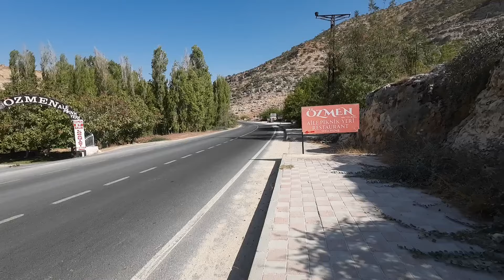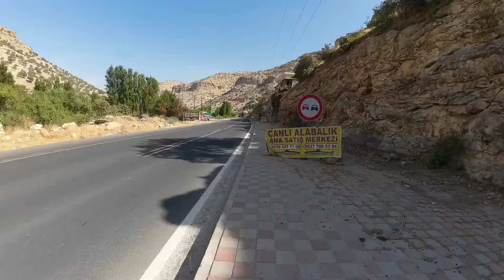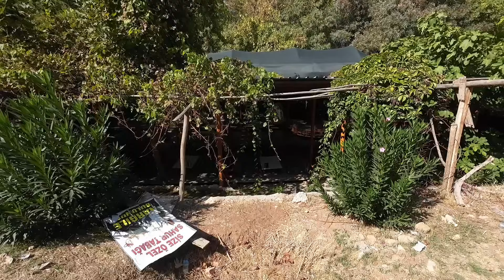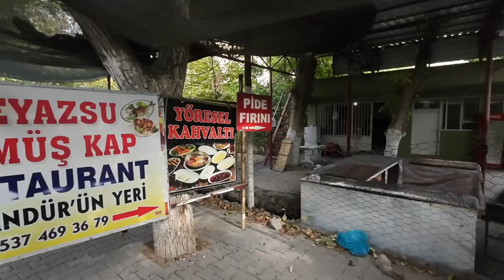İhbar Üzerine Jandarma Geldi !? 🤔"yürüyorlar"🤔Mardin Beyazsu Vadisi #463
Yürüyerek Türkiye Turu 81il81fidan #463

Ormanlarımız, dünyamızın solunum sistemidir. Ancak küresel ısınma, orman yangınları ve ormansızlaşma gibi sorunlar, ormanlarımızın varlığını tehdit etmektedir. Bu sorunlarla mücadele etmek ve gelecek nesillere yeşil bir dünya bırakmak için, "81 İl, 81 Fidan: Ormanlar İçin Yürüyorum" kampanyası hayata geçirilmiştir.

"81 İl, 81 Fidan: Ormanlar İçin Yürüyorum" kampanyası, Türkiye'nin her ilinde fidan dikmeyi teşvik etmek ve ormanların korunması için farkındalık oluşturmayı hedeflemektedir. Bu kampanya, insanların ormanların değerini ve önemini anlamalarını sağlayarak, toplumun doğal kaynaklarımıza sahip çıkmasını ve geleceğimizi güvence altına almasını amaçlamaktadır.

BU YÜRÜYÜŞ, BİR FARKINDALIK HAREKETİDİR!

Herkese merhaba, ben Seyyah Ömer.
2021 yılında yaşanan orman felaketi ve yangınları sonrasında, benimde canım çok yandı. Öyle çok üzüldüm ki, bir şeyler yapma inancı ile bir farkındalık yapmaya bu duruma sessiz kalmamaya karar verdim. Yapabileceğim en iyi şeyin, ormanlarımızın çığlığını tüm insanlara duyurmak olduğunu düşündüm.

Manisa'dan çıktığım yolculuğuma, Edirne'de bana katılan Yoldaş isimli köpeğimle beraber, "81 İl 81 Fidan" mottosu ve "Ormanlar İçin Yürüyorum" sloganı ile yola çıktığım serüvenimde, sadece yürüyerek bir Türkiye turuna başladım. Her ulaştığım şehirde, bir fidan dikerek doğanın yardım çığlığına kulak vermek, insanlığın olduğu tüm varoluşa bu haykırışı duyurmak istiyorum. Toplumda, küresel ısınmaya karşı bir fidan bile bin candır inancını, sizlere ve sıcak kalplerinize orman sevgisini, doğanın tüm canlıların evi olduğunu göstermeyi hayal ediyorum.

Ayrıca yürüyüşümü, ormanlarıkız ve geleceğimiz için canlarını feda eden orman şehitlerimize ve yangında hayatını kaybeden tüm herkese ithafen rahmetle ve minnetle yad ediyorum.

Başlattığım bu harekete sizlerde kat teşekkürler  farkındalığımın bir parçası olmak isterseniz; sloganımı, videolarımı ve toprakla can bulan fidanlarımı sosyal medyada veya sevdiklerinizle paylaşarak doğanın yardım çığlığını duymakla kalmayıp, bu sosyal sorumluluk projesinde bana destek olabilirsiniz.

Her orman bizlere ses, geleceğimize nefes oluyor. Lütfen bu sese kulak verin!

Seyyah Ömer
TeşekkürlerTeşekkürl

Turkey Tour Continues on Walking, Combined Video for Those Who Want a Long Episode.

THIS WALK IS A MOVEMENT OF AWARENESS!

Hello everyone, I'm Seyyah Ömer.
After the forest disaster and fires in 2021, I was hurt too. I was so upset that I decided to raise awareness with the belief of doing something and not to remain silent about this situation. I thought the best thing I could do was to make our forests cry to all people.

I started my journey from Manisa with my dog named Comrade, who joined me in Edirne, with the motto "81 Cities, 81 Saplings" and the slogan "I'm walking for the forests", I started a tour of Turkey by walking alone. I want to listen to nature's cry for help by planting a sapling in every city I reach, and to announce this cry to the entire existence of humanity. I dream of showing the belief that even a seedling is a thousand lives against global warming, the love of the forest to you and your warm hearts, and that nature is the home of all living things.

In addition, I commemorate my march with mercy and gratitude to our forest martyrs who sacrificed their lives for our forests and our future, and to all those who lost their lives in the fire.

You can join this movement I started, if you want to be a part of my awareness; You can not only hear the cry of nature for help, but also support me in this social responsibility project by sharing my slogan, my videos and my saplings that come to life with the soil on social media or with your loved ones.

Every forest is a voice for us and a breath for our future. Please listen to this voice!

Traveler Omar